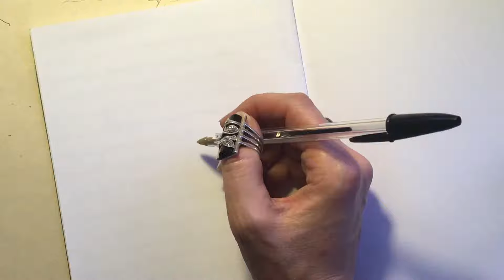Time-lapse for 'Spring Gazer'